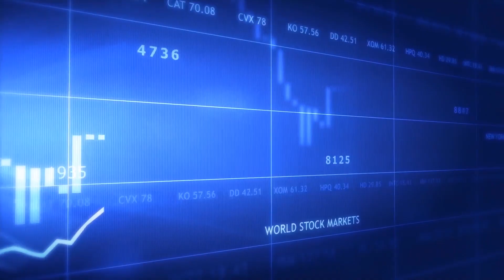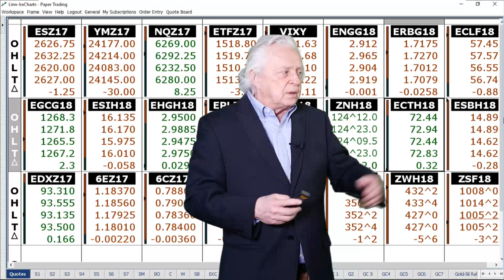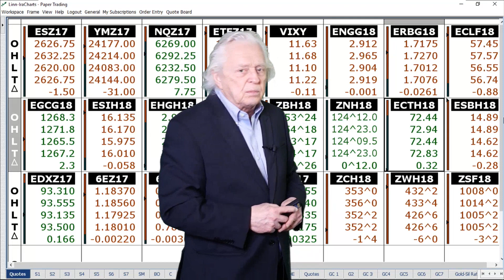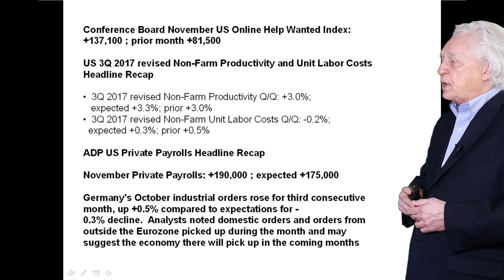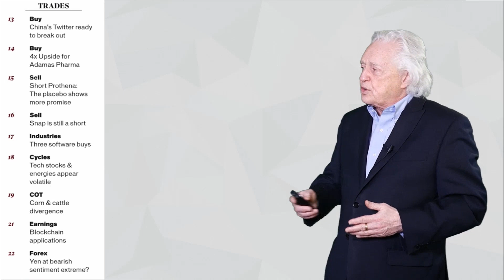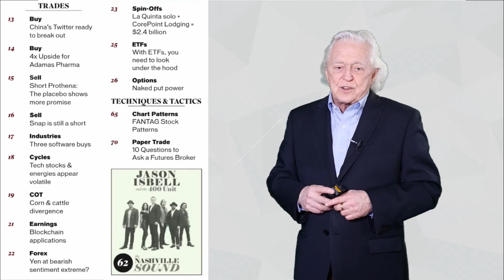Ira Epstein's Morning Flash Update 12 6 2017